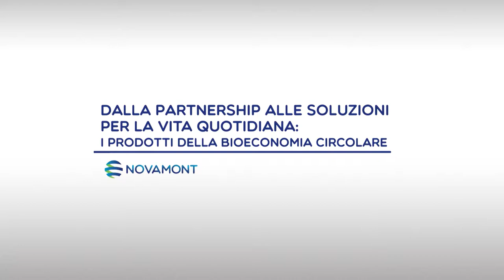I prodotti della bioeconomia circolare: intervista a F. De Fabritiis - Milano Ristorazione